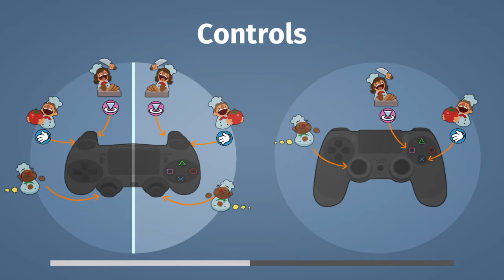Overcooked World 2-4 and speaking to the onion king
Overcooked